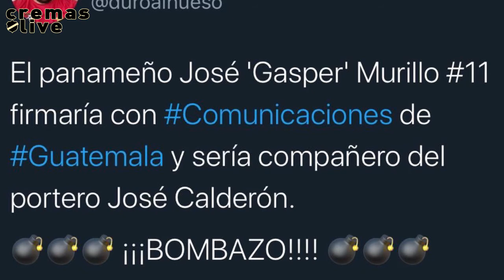006 | Cremas Live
Sexta edición de Cremas Live con Javier del Cid Meyer y Axel Palma. La actualidad y las novedades de Comunicaciones FC.